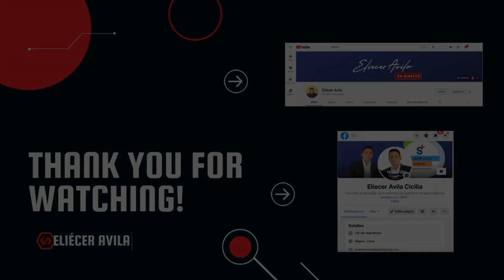Un puro siempre debe ser elegante 💯🏡☕️😎